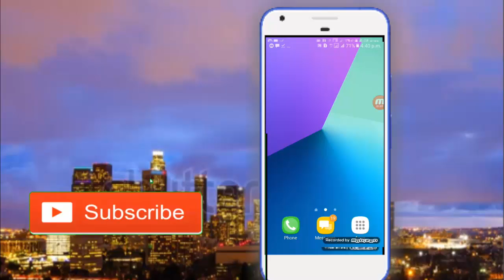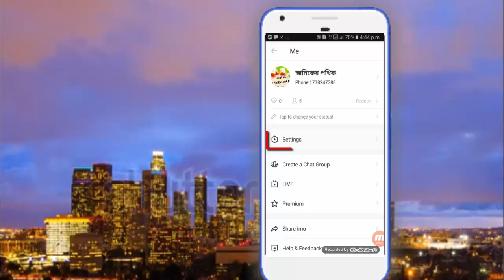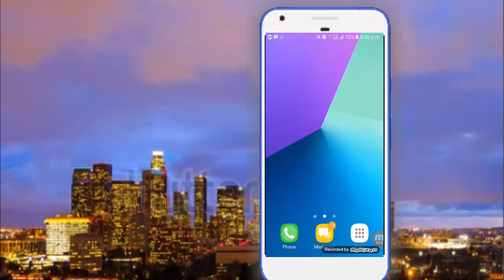কিভাবে ইমু নাম্বার গোপন রাখবে জেনে নিন মাত্র দুই/imo number hide/how to hide imo number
আপনার ইমু নাম্বার আর কেউ দেকতে পারবেনা ভিডিওটি মনযোগ দিয়ে দেখুন আর কাজটা শেরে ফেলুন।
আর যদি আমার ভিডিও দেখে আপনার একটুও উপকার হয়ে থাকে তাহলে চ্যানেলটি সাবসক্রাইব করুন এবং পাশে থাকা বেল আইকনটি ক্লিক করে দিন নতুন ভিডিও সবার আগে পাবার জন্য।